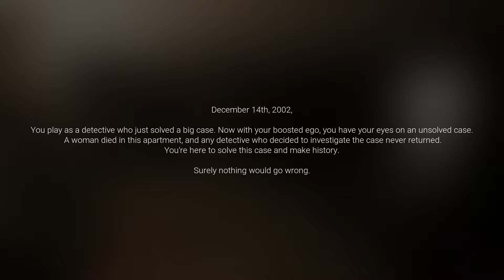MIDNIGHT VISITOR (Demo) - No Commentary Gameplay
You are a detective that got a huge ego boost, and you decided to take on a case...But you didn't expect this to happen...Will you succeed or will you be just another Midnight Visitor?